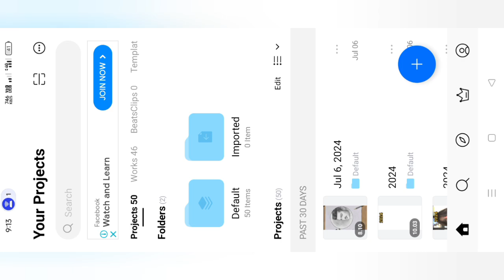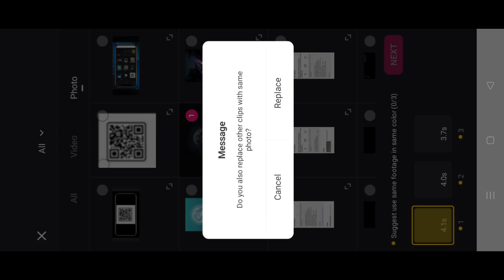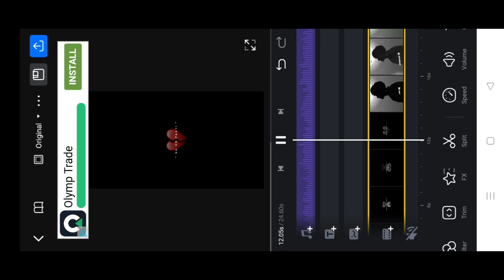Zindegi Tere Rango Se VN Template Video | vn template video editing | trending song reels editing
your quares-
Zindegi Tere Rango Se VN TEMPLATEZindegi Tere Rango Se viral VN TemplateInstagram viral reels editing

Instagram viral VN TemplateInstagram Trending VN TEMPLATENew viral vn template videoInstagranm trending reels

vn se video editing kaise karevn video editing

Vn app editing status

Vn app use

ham ko hami se chura lo

allah de bande hindi song,

mehandi laga ke rakhan song status

most trending reels editing

tere ghar aaya main aaya tujhako lene song status

race video editing

hindi song status black scree

pawan singh black screen lyrics videosong,trending reels editing

indian army status video,allah de bande

your quares-
Capcut Glow Editing
Glow Capcut Reels Video Editing
Aesthetic Golden Glow Reels Editing
Viral Golden Glow Effect Reels Editing
Trending Golden Glow Reels Editing
Viral Aesthetic Golden Glow Effect Reels Editing
New Trend Golden Glow Reels Editing
Capcut Dreamy Glow Editing
New Viral Aesthetic Reels Editing
Sad Golden Glow Reels editing
Broken Golden Glow Reels Editing
Alone Golden Glow Reels Video Editing
Break-up Aesthetic Golden Glow Reels Editing
Aesthetic Video Mai Glow Kaise Dalen
Aesthetic Video Mai Golden Glow Effect
Sad Video Glow Editing

instagram viral glow effects reels editing
glow effects tutorial

-ayaan_06 editing tutorial in Phone
Tags#cinematicvideoediting
&editing

My favourite song add yours template tutorial
my favourite song add yours
my favourite song instagram story
instagram trending story
How to find all trending Add Yours stories on
Add yours stickers 2024
viral chain story Instagram
where to get add yours Stickers?
Latest add yours sticker
New add yours stickers
Spanish add yours stickers
Tu turno
Tu turno tutorial

reels video tutorial
edit viral cinematic video

Video Glow Effect Kaise Dalen
Golden Glow Effect Kaise Dalen
Apni Video Mai Golden Glow Effect Tutorial in Capcut

capcut editing
trending reels video editing
capcut tutorial
capcut